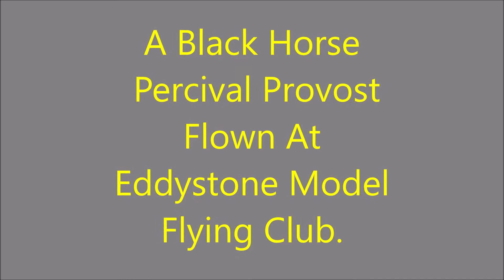Black Horse Percival Provost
A Black Horse Percival Provost flown at Eddystone Model Flying Club.